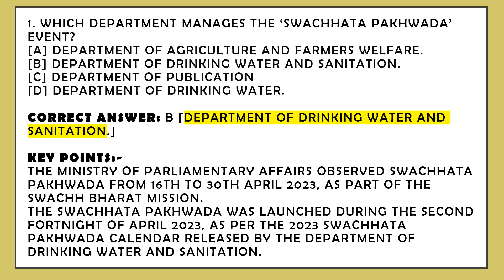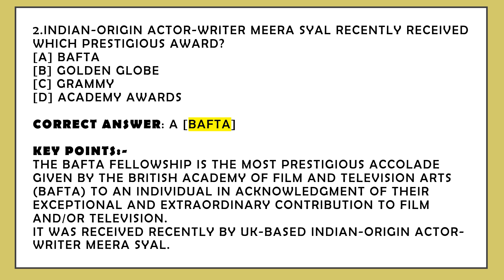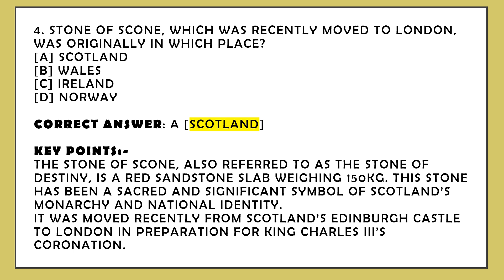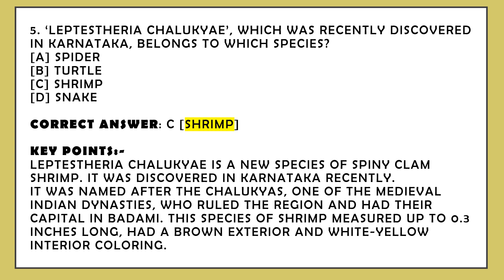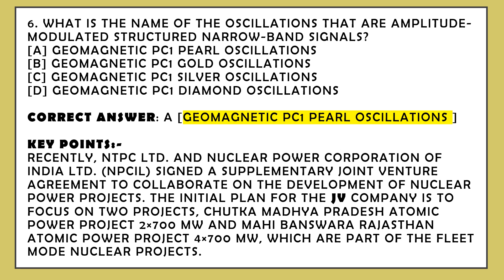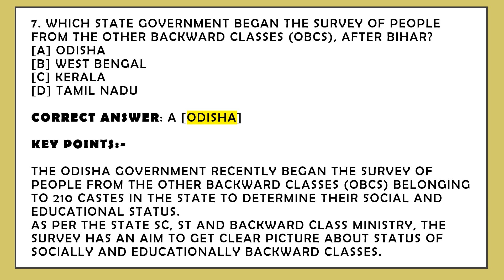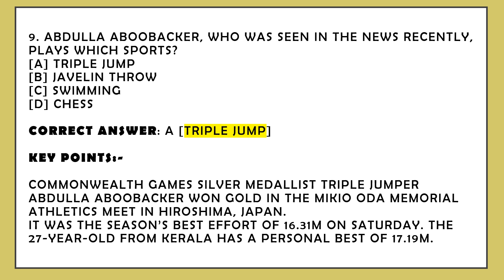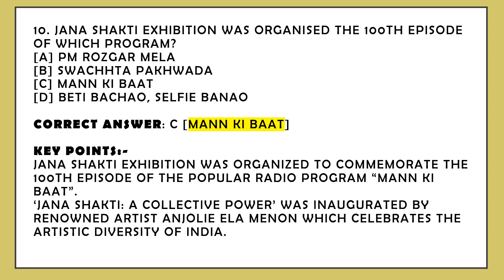✍Daily Current Affairs | Current Affairs- 08 may 2023 | For All Exams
Hey guys in this video we have shared Current Affairs for today which provides latest and Best Daily Current Affairs of the year 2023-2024 for UPSC, IAS/PCS, Banking, IBPS, SSC, Railway, UPSC, RPSC, BPSC, MPPSC, TNPSC, MPSC, KPSC and other competition exams